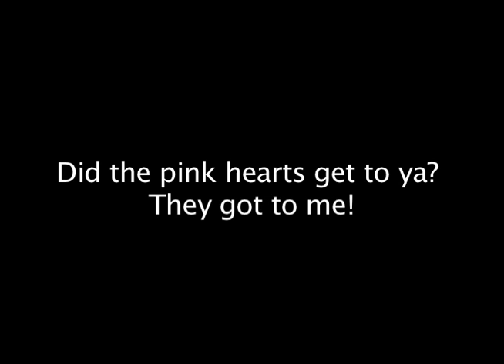cooking and fun part 2 of Vlog 13